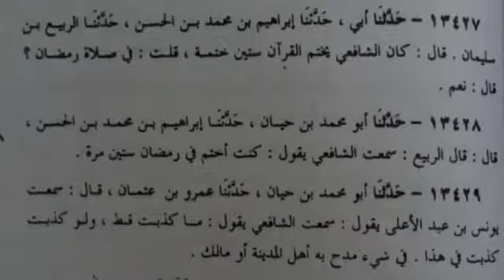Aik Raath mein Mukammal Quran Parhne walay Tabain Aur Auliya. Reply to Mirza Jehlumi by Mufti Rashid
kiya 3 din se pehlay Quran Pak parh ja Sakta hai?
great answer with proof by Mufti Rashid Mehmood Rizvi Sahab Damat Barkatuhum ul Aaliyah.